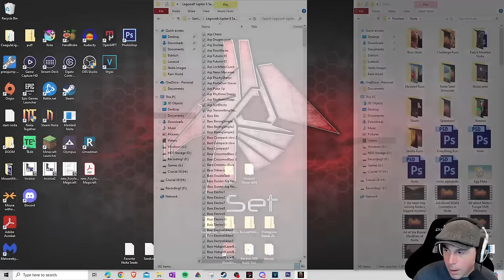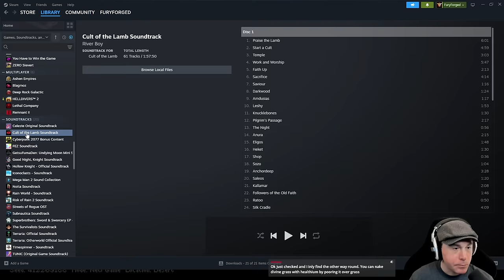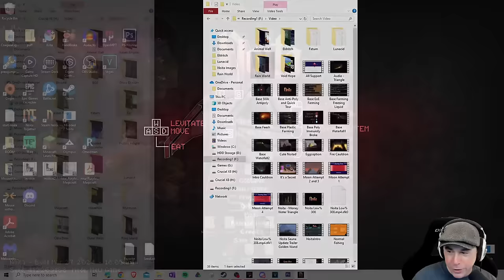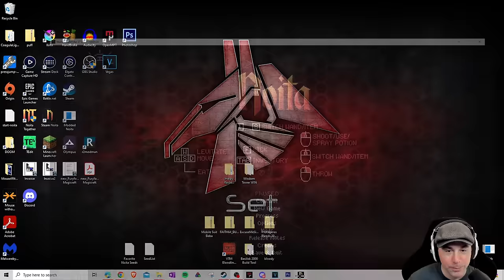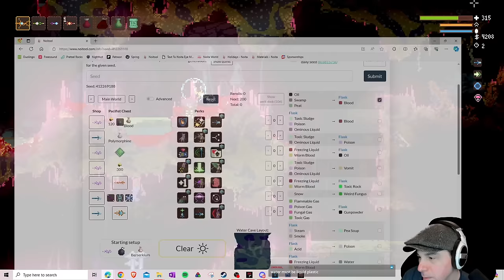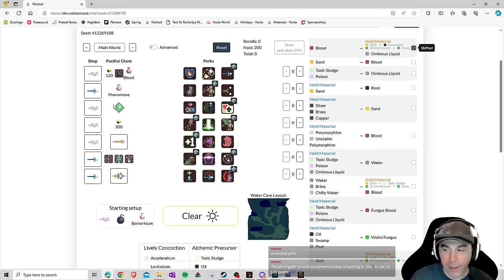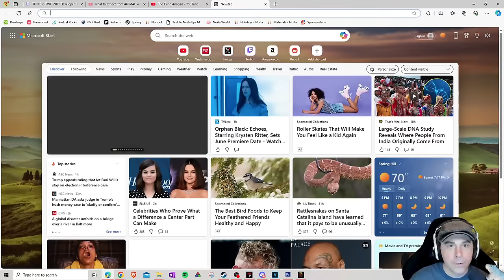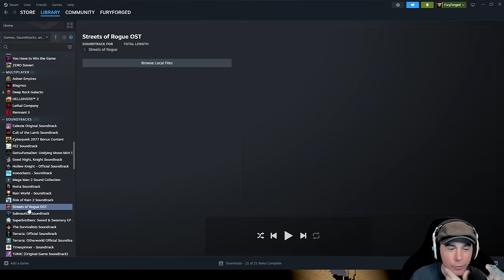Microplastics?! In My Noita?! | Part 1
Fun with fungal shifting.